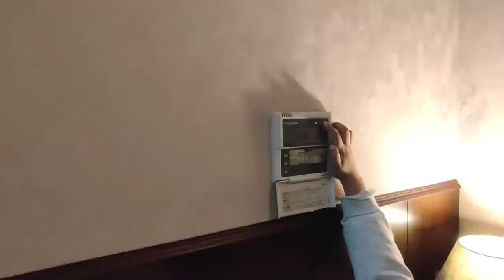nainital hotels | hotels in nainital | best hotel in nainital on mall road | rate near naini lake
nainital hotels | hotels in nainital | best hotel in nainital | mall road | rate near naini lake

Rashmi Travel Vlog nainital

seasons hotel and resort nainital
season hotel nainital
My hotel stay in Nainital
Nainital hotel tour
Nainital hotel Mall Road
Nainital hotel room tour
Nainital Hotels near naini lake
Nainital hotel Manu Maharani
Nainital maharaja hotel
Hotel Madhuban Nainital
Best hotel to stay in Nainital
Nainital hotel room price
Nainital hotel price
Nainital hotel booking
Nainital hotel room
Nainital Ka subsea manga Hotel